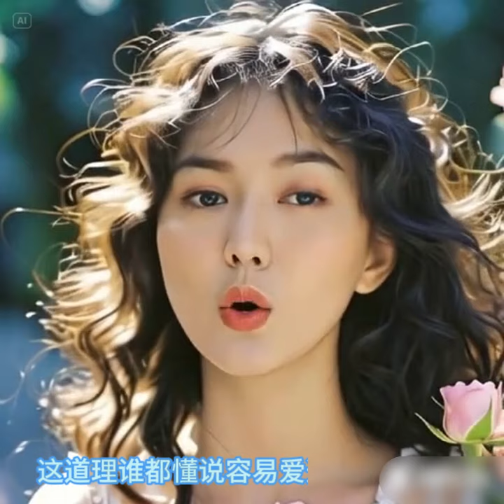AI音乐 孙燕姿 方圆几里 cover薛之谦